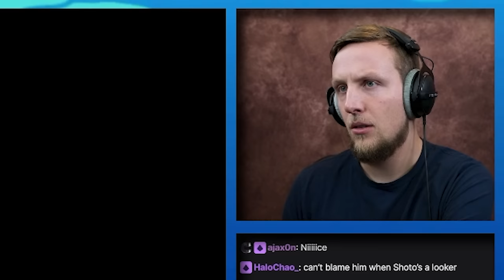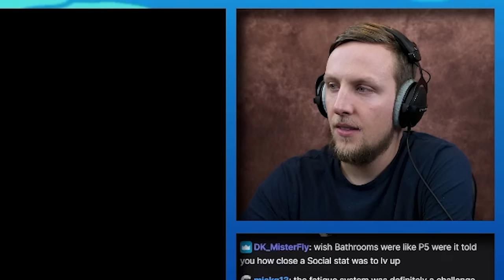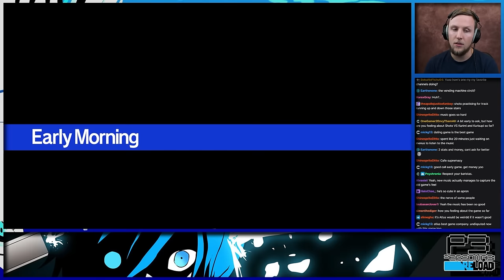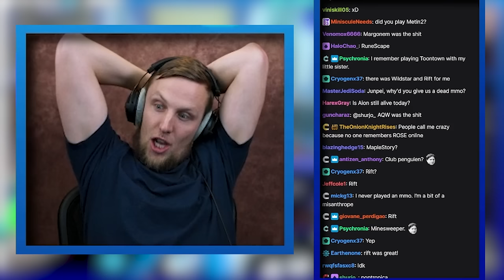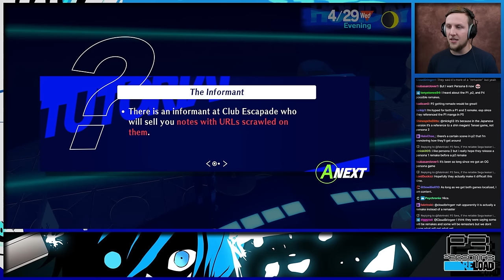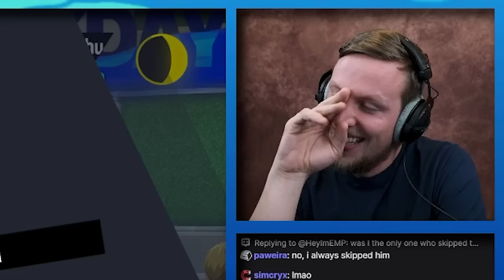Persona 3 Reload - First Playthrough - I Will Protecc!